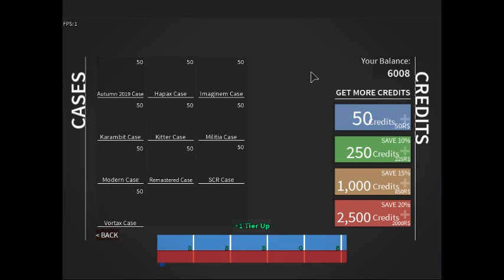Counter Blox hitting 6k credits